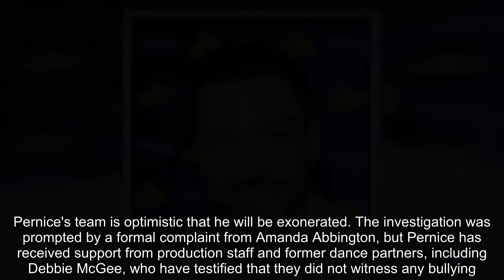Giovanni Pernice's future hangs in balance as Strictly bosses issue desperate plea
The results of the bullying probe into Giovanni Pernice's time on Strictly are set to be revealed - which BBC bosses pray will bring 'closure' to the crisis#UKCELEBRYTI#CELEBRYTI#UKSHOWBIZ#Showbiz#GiovanniPernice's#Strictly#TomBryant#BBC